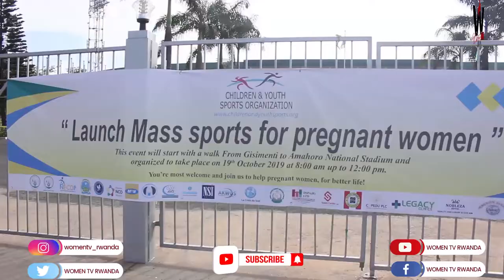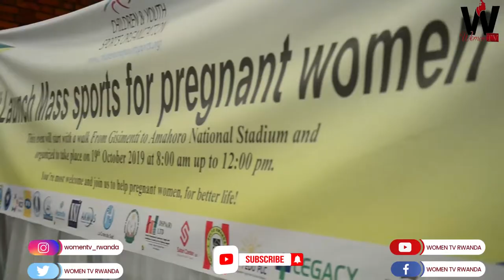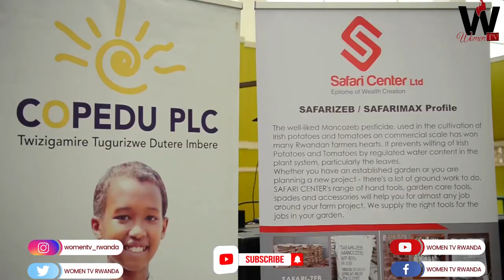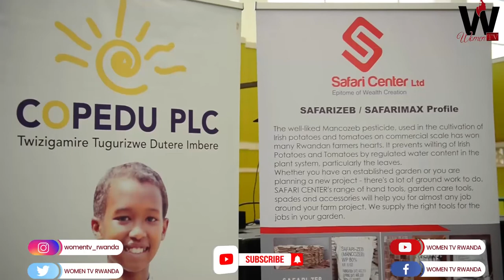Mass Sports For Pregnant Women | Sport y'abagore batwite.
Our Image is The Future

Youtube chanel ikujyezaho amakuru yose yabagore biteje imbere BIRASHOBOKA NawewabaUwoUhoraUrotaKuba Rwot WatuganaTukamenyekanisha ibyo ukora